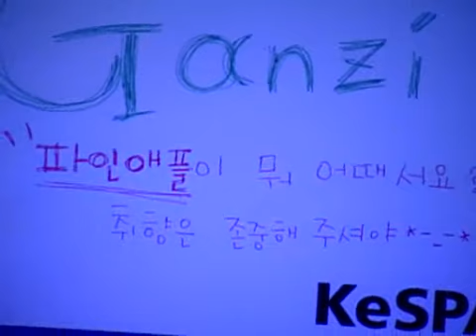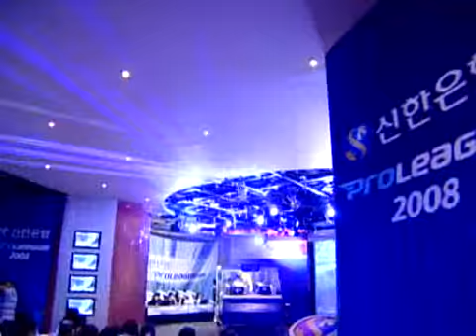SPL Nbs, Kwanro vs mingu, Max 2008-07-02 @ Hunters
Map: Hunters

Nbs (Protoss)
- Name: 손재범 (Son Jae Bum)

 vs

mingu (Protoss)
- Name: 강민구 (Kang Min Gu)
- Team: (retired)

League: 2008 Shinhan Bank Proleague

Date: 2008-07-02